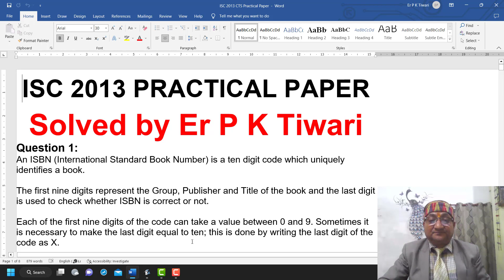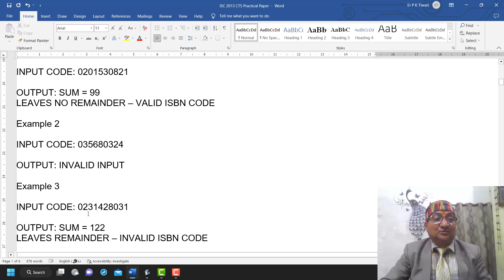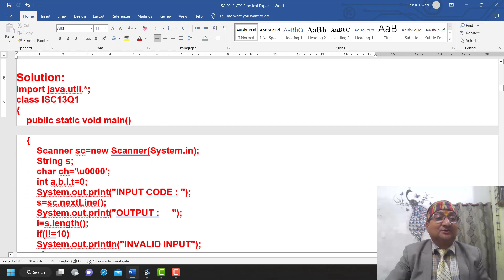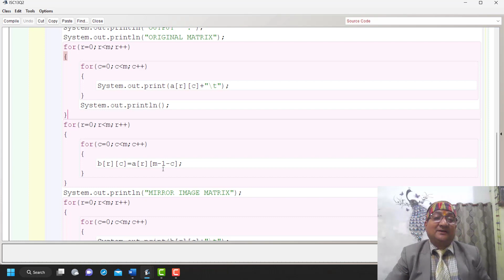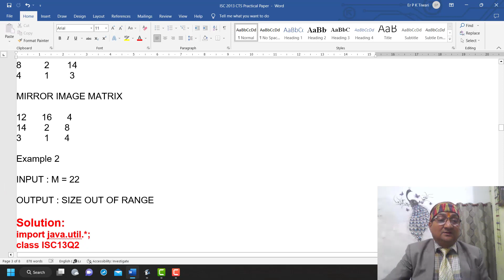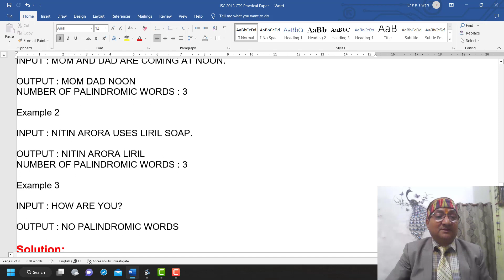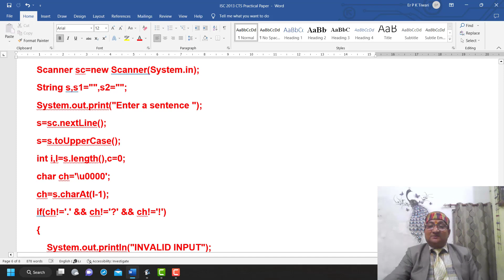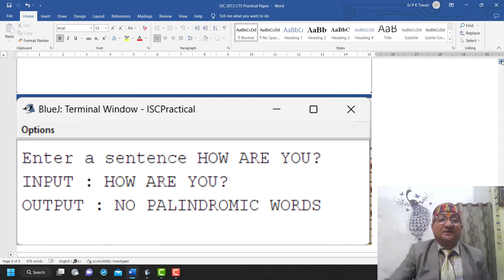ISC 2013 PRACTICAL PAPER | P K SIR | ISBN Code | Mirror Image Matrix | Palindromic words | ISC ICSE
handle is @erpktiwari
In this video, I have explained "ISC ( CLASS XII )  PRACTICAL PAPER 2013 0F COMPTER SCIENCE" including ISBN Code of Books, Create and  Print Mirror Image of Matrix, Count and Palindromic Words in sentence, Arrays, Functions and Methods, Objects and classes, Variables and Expressions, Strings, Recursive Functions, Simple Data Structures (Stack, Queue, Circular Queue, Double Ended Queue ), Inheritance,  Functions, Constructors, Arrays, Java Fundamentals, Conditional Control and Iteration Statements, Basic Java Programming and Simple Data Types, IDLE’s interactive shell, IDLE’s editor, Simple Data-Types, Integer (int), Float, String, Expressions,  Rules for variable naming, Address, Value, Complex Number, null, Sequence, Boolean, Variable Assignment, Multiple Assignment ,Assign multiple values to multiple variables, Assign the same value to multiple variables , Datatype Conversion, features of Java , Input and Output in Java,  How to Take Input from User in Java, How to Display Output in Java, Java Print output, Formatting Output, Java String formatting using F string, Using format(), Java string formatting using format() function, Using % Operator, Mathematical Library Functions, Conditional Control Statements in Java, The Java Statement, Looping Statements in Java, Nested Loops(Print Patterns),Nesting for Loops, Use nested for loop to print numbers in patterns,  Nesting While Loops, Java Infinite Loops, Java Break And Continue Statements, Frequently Asked Questions, for loop using  function, Continue Statement, Break Statement,  etc.